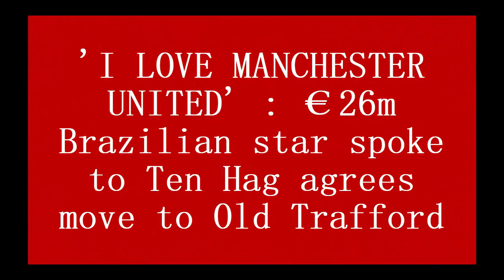'I LOVE MANCHESTER UNITED' : €26m Brazilian star spoke to Ten Hag agrees move to Old Trafford